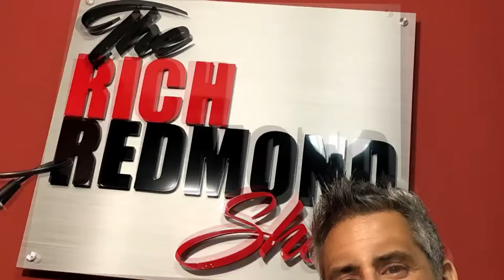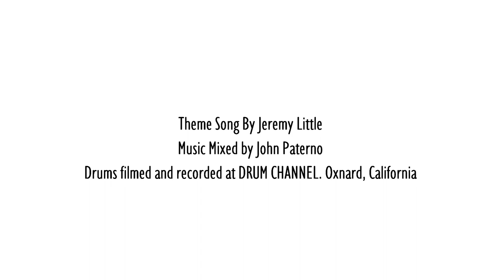Brian Covey: "Practice Makes Progress": The Rich Redmond Show: EP. 146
Brian Covey
Brian has mastered the art of a growth mindset, the art of winning, and the art of staying fit. He believes in integration and health over all things. Brian is an executive at loanDepot, a proud father, an influencer, a top rated podcaster and, just simply, a fabulous soccer dad.

Some Things That Came Up:
-Workout to have MORE energy!
-Get Up! Take a cold shower!
-Don’t quit too early.
-Slapping the bass. Nurturing your creative and competitive sides.
-Teamwork is the commonality between music and sports
-“The Brian Covey Show” Podcast and the book:  “Conversations With Covey”
-Repetition=Success and just be YOU
-Practice makes PROGRESS
-Show Up…means PREPARATION!
-God never gives you more than you can handle
-Seasons of Life
-Taking the high road
-Loan Depot TV commercials and the American Dream
-Start online and finish local
-Higher leaders that create other leaders
-Memphis BBQ

Follow Rich:
Facebook.com/RichRedmond
Twitter.com/RichRedmond
Instagram.com/RichRedmond
Linkedin.com/in/richgrooveboyredmond